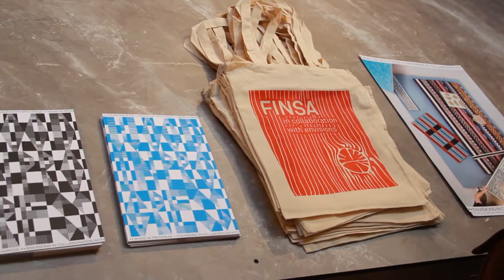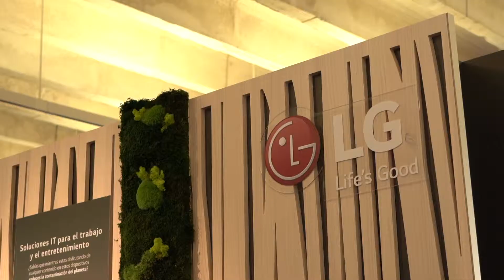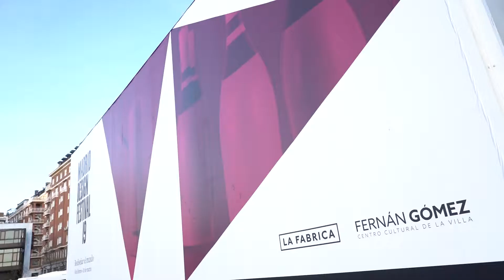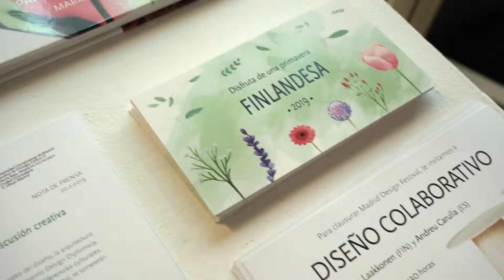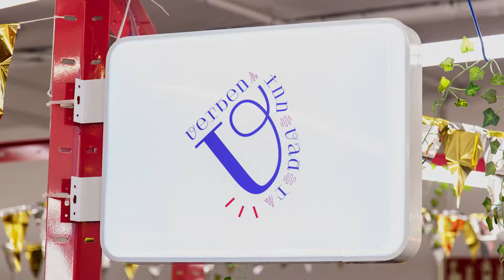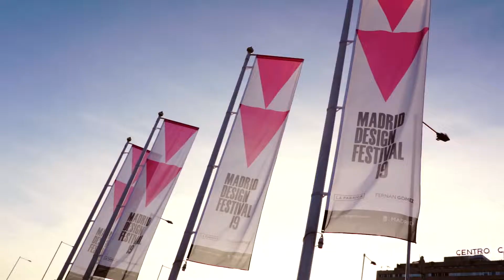Highlights Madrid Design Festival 2019 (English version)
Madrid Design Festival is an annual event that has managed to convert Madrid into the capital of design and elevate the city to a privileged position on the international arena. This year, on its second edition, the Festival activities were held from 1 to 28 February 2019 and encompassed all design disciplines, from architecture to graphic design, communications to interior design, all of them hybridising into a contemporary and innovative format.

And to do so, Madrid Design Festival offered a cross-disciplinary programme to showcase creations both from leading designers and new young professionals, which will convert Madrid into a design festival every February. Madrid Design Festival is a project present throughout the city, a language that can generate methodologies, change mentalities, positively alter our environment and—above all—redesign the world.

We believe in design. We believe in Madrid.